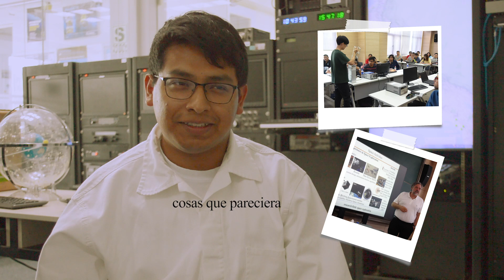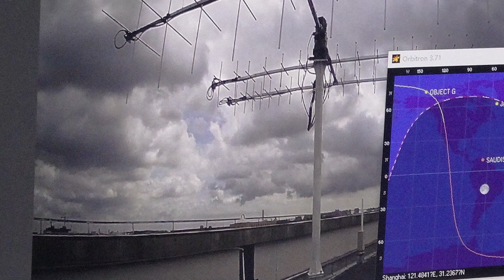ORGULLO ELECTRÓNICO: Pasantía en Shanghai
Gente de Electrónica compartimos con ustedes la entrevista que realizamos a David de la Torre, estudiante de Ingeniería Electrónica, donde nos brinda detalles sobre su pasantía en Shanghái. Él vivió una experiencia inolvidable en el Summer Camp Student Small Satellite Project. 🤓🤓🤓